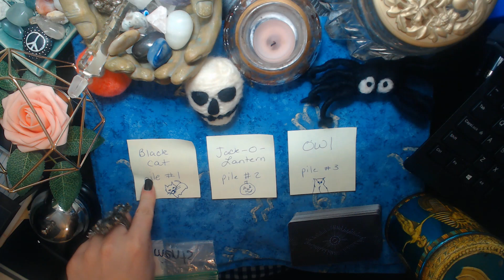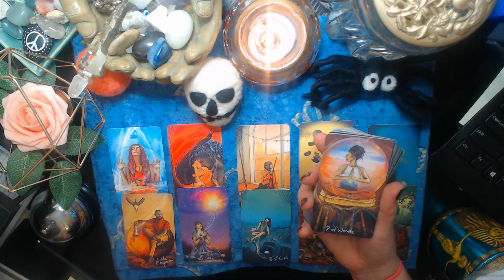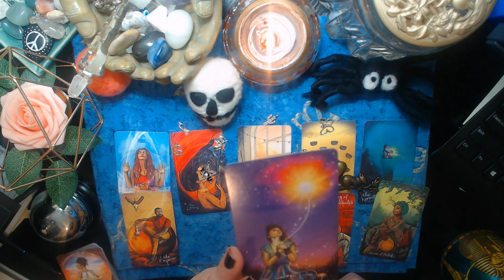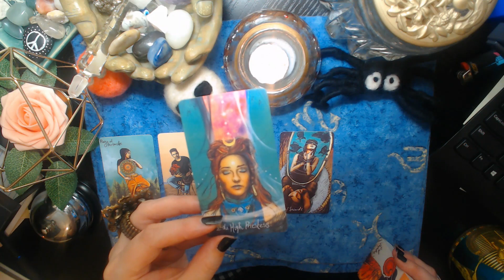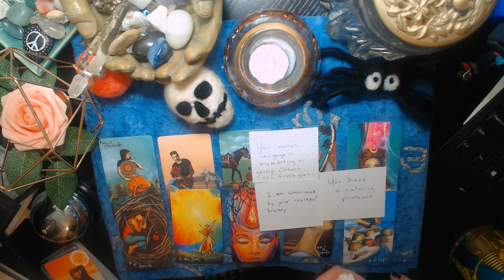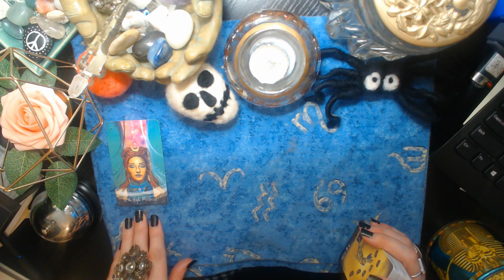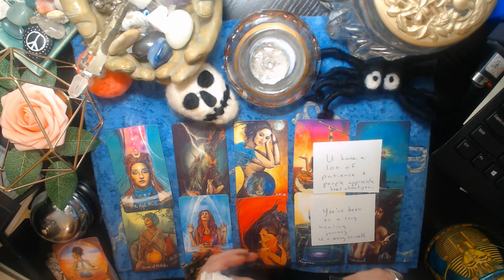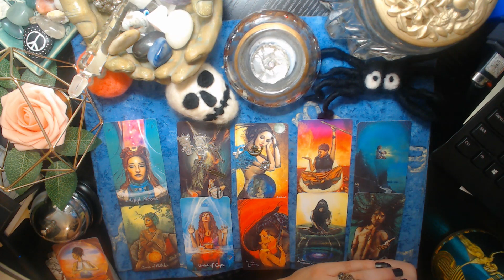COMPLIMENTS PEOPLE GIVE YOU BEHIND YOUR BACK!👀🔮👀🔮(+charms) TAROT PICK A CARD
This is a tarot pick a card all about the compliments people give you behind your back. My name is Mystic Rose. I will be putting out all types of esoteric videos based upon Astrology, Tarot, etc….so keep an eye out for all my videos.

00:00 Intro with Mystic Rose
2:13 pile 1 Black Cat
21:08 pile 2 Jack-O-Lantern
43:51 pile 3 Owl

If you would like to have a PRIVATE READING . Email me at and let me know that you would like a reading.It is 20.00 for a 25-45 minute recorded personalized reading You just deposit your money into the account, email me with your question, and within 48 hours of when you email me, I will get your link to your reading out to you. ($20.00 per question)